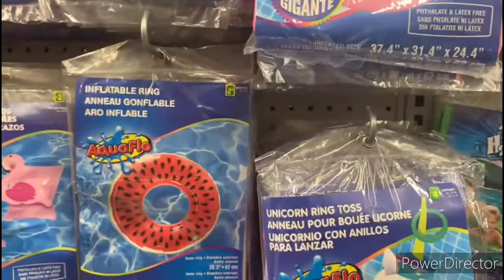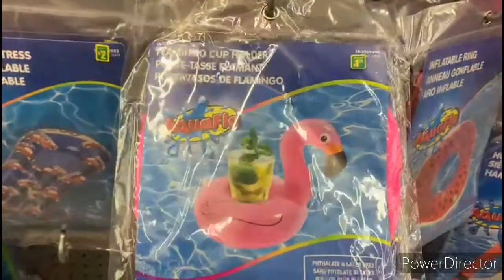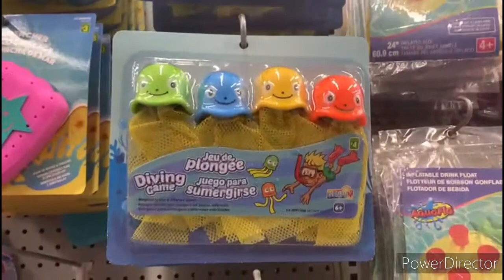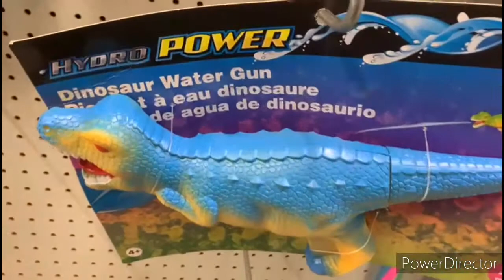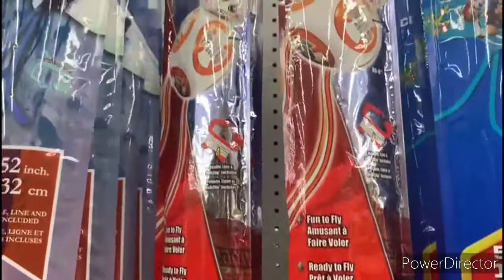DOLLARAMA, SUMMER BEACH POOL FUN ITEMS, DOLLARAMA SHOP WITH ME, SHOPPING STORE WALK THROUGH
Dollarama 2021 shop with me store walk through shopping tour guide with summer items and beach and swimming pool items and fun items for outdoor activities for spring 2021 and summer 2021 and dollarama shopping home dollaramashopping dollaramashopwithme for the 2021 season and this shop with me or come with me shopping store walk through at the dollerama